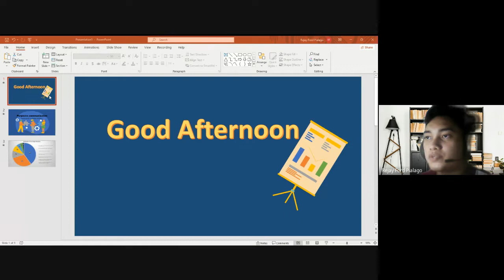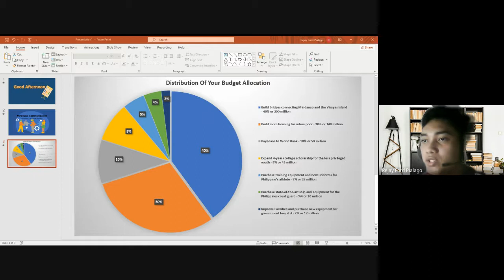Sample Report of Budget Allocation